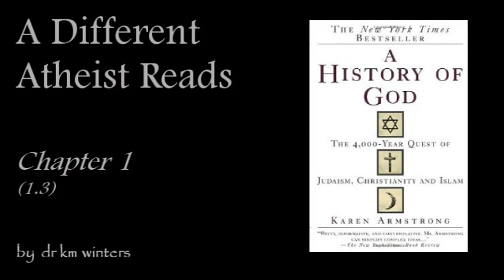A Different Atheist Reads: A History of God #9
I present the second part of Chapter One of A History of God.

750–799 Charlemagne becomes king of the Franks (771).
900–949  Vikings discover Greenland (c. 900).
950–999 Eric the Red establishes first Viking colony in Greenland (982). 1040 Macbeth murders Duncan, king of Scotland.

Genesis 2:5–7